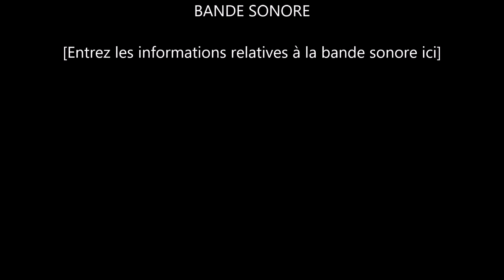Océane PIEGAD Journée de sélection GPJ Lyon Baraban Juin 2019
Les 2 programmes qu'Océane a présentée lors des journées de sélection pour les Grand Prix 2019.
C'est la première fois qu'elle patinait son nouveau programme long monté il y a seulement 15 jours.